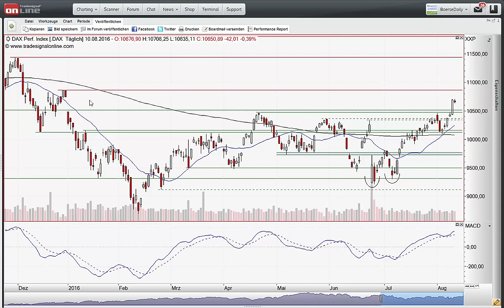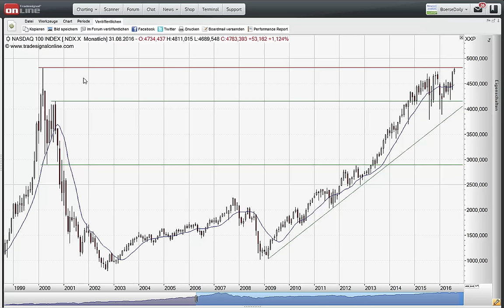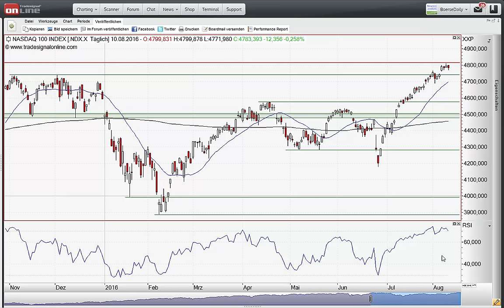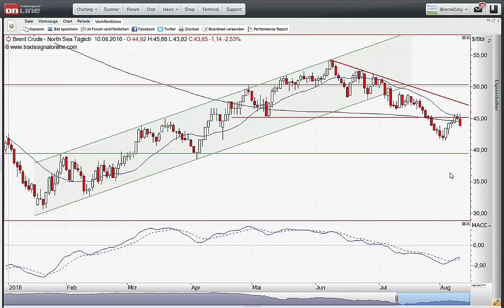ING MARKETS Morning Call 11.08.2016